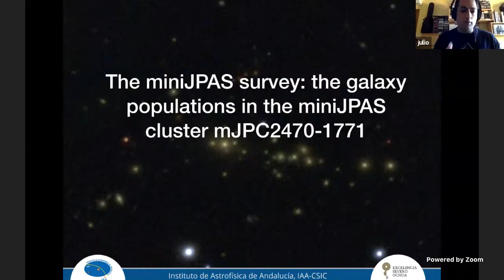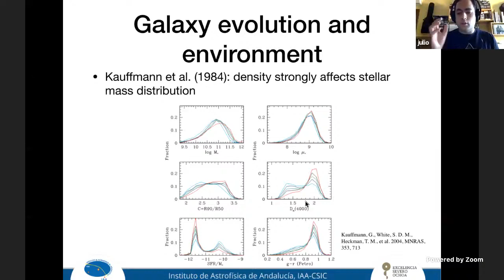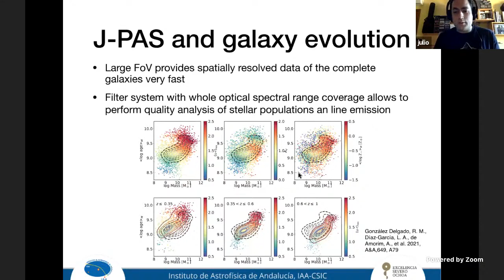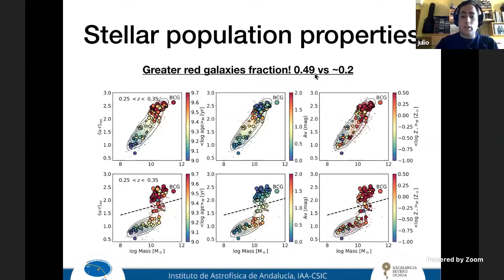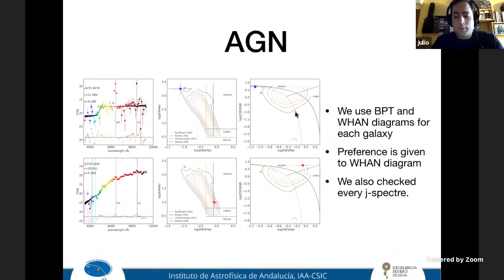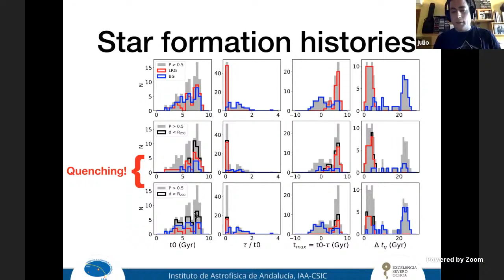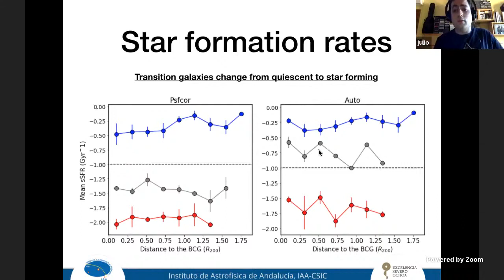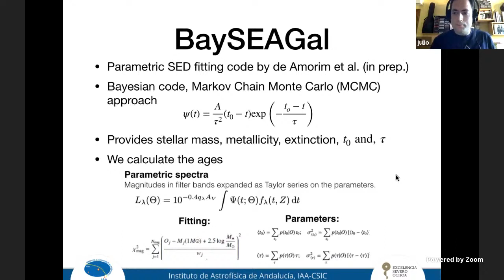Julio Rodriguez: The miniJPAS survey: the galaxy populations in the miniJPAS cluster mJPC2470-1771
Fecha:  14/10/2021
Conferenciante:  Julio Rodriguez Martin
Filiación: Instituto de Astrofísica de Andalucía - CSIC, Granada, España

Galaxy clusters are one of the largest structures in the Universe. Due to the interaction among the galaxy members, they are a great laboratory to study the role of the environment in galaxy evolution. J-PAS survey will soon start to scan thousands of square degrees in the sky, and with its large great field of view (4.2 square degrees) and filter system (56 narrowband filters and 4 broadband filters in the optical spectral range) will provide excellent data for cluster’s detection and galaxy evolution studies. In the meantime, miniJPAS data is already available: a survey of 1 square degree along the AEGIs line using J-PAS’ filter system. In this work, we use this data to study the largest cluster detected with AMICO in miniJPAS: the cluster mJPC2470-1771. Using the fossil record method for stellar pulsations and the BaySeaGal, we are able to retrieve the stellar population properties of the galaxy members, compare them to the whole AEGIS population. We also establish a criteria to select the emission line galaxies belonging to the cluster so we can study their properties separately and evaluate the possible presence of AGNs in the cluster. Lastly, we study the star formation rates and star formation histories of the galaxy members. This analysis allows us to retrieve the evolutionary state of the galaxy members, and the role that play environment in quenching the star formation in galaxies. This work shows the power of the J-PAS survey for this kind of studies.